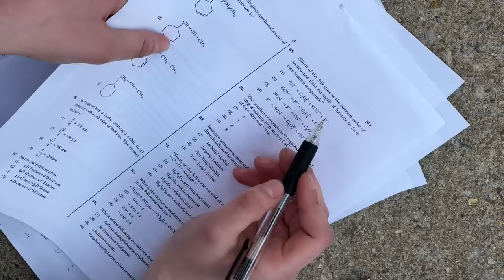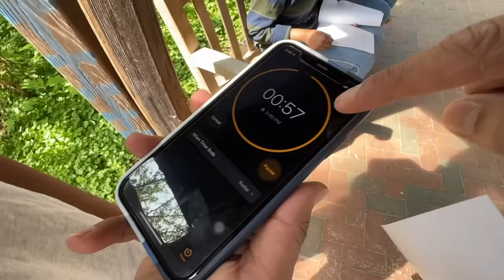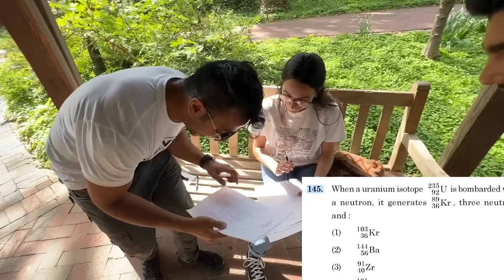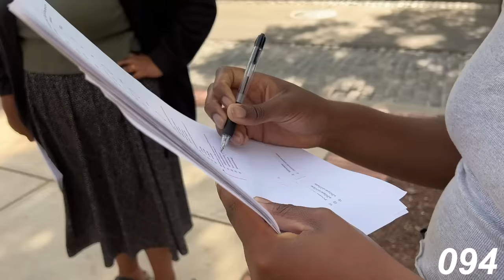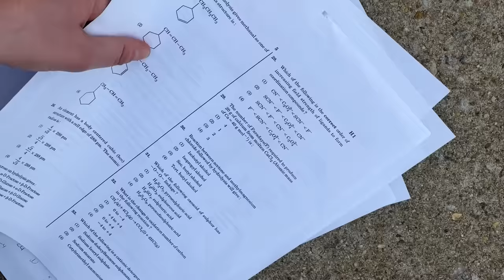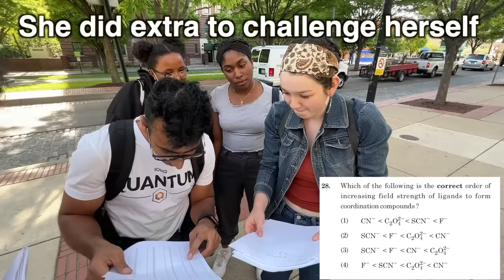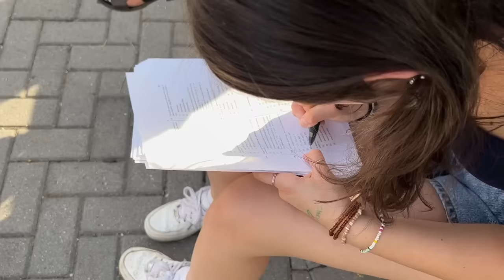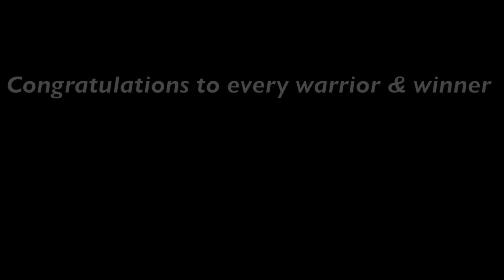Challenging Medical Students in US with NEET exam!! 🇺🇸🇮🇳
Today I tried to challenge US Medical students with our NEET exam. That's one of the highly time-bound exams. The average time per question is around 1 minute.

H1 set 2021 NEET exam

Travel Backpack we use

Edited by Srikant Tripathi!